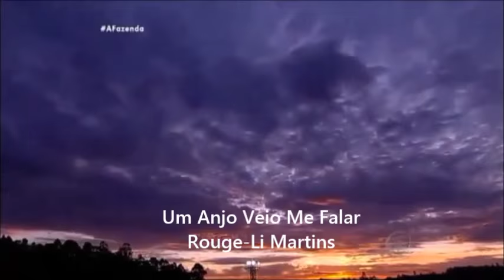LI MARTINS - UM ANJO VEIO ME FALAR ( Video Clip)